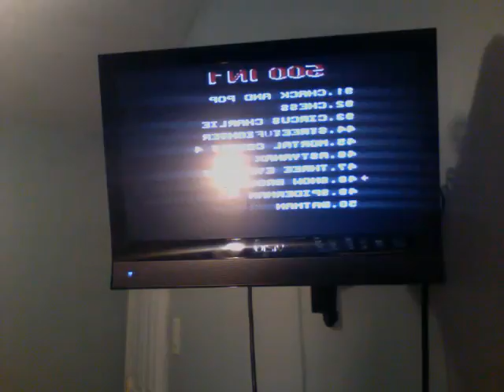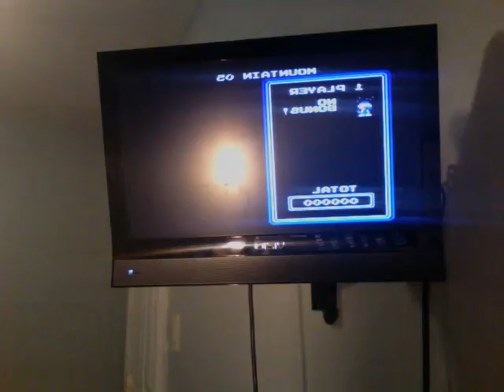NES Let's Play Ep.4 "COOP!!!" Ice Climbers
Hey guys! I tried to upload this a while back, but I couldn't. (This was supposed to be ep. See ya soon!